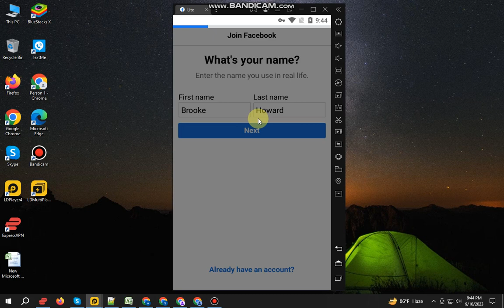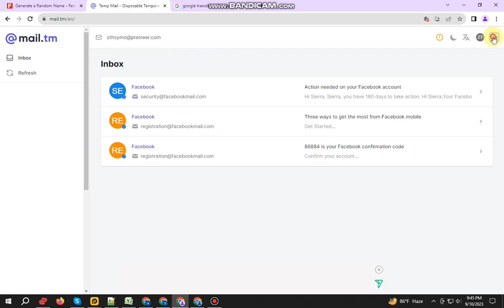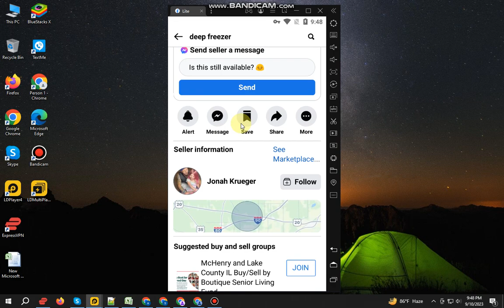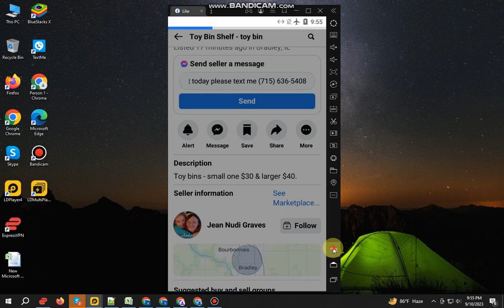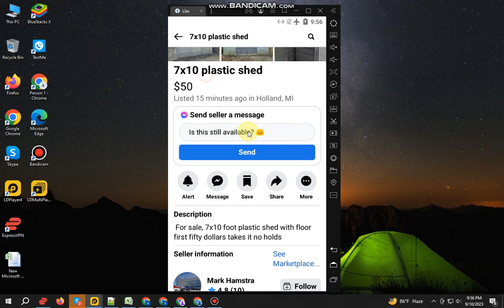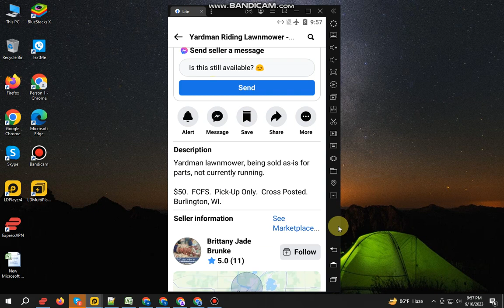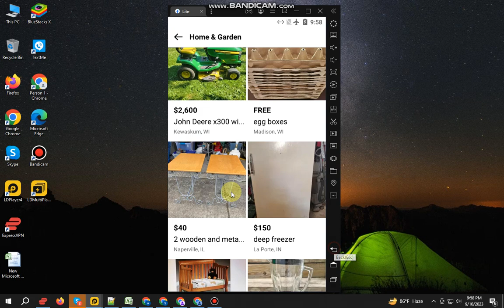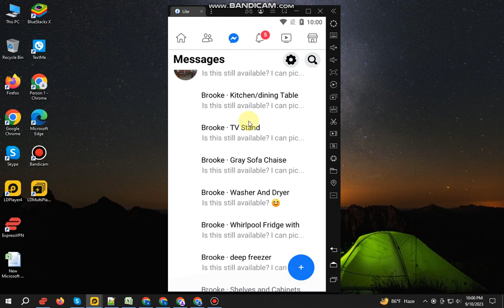google voice Unveiling the New Methods of Google Voice in 2023 How to Create Google voice with